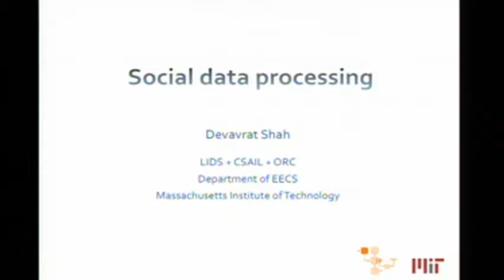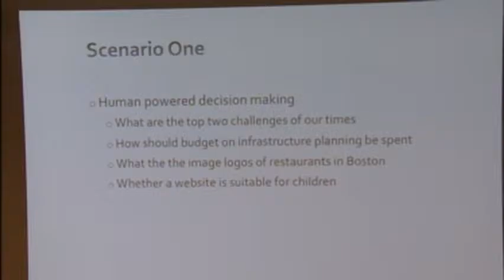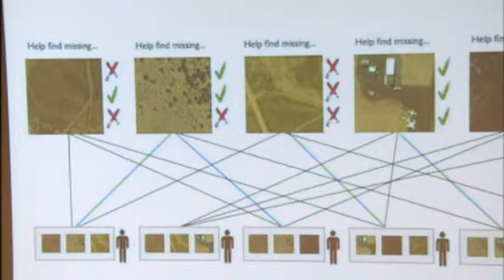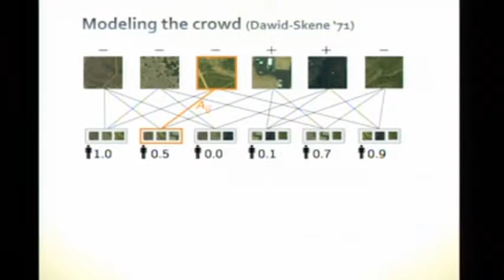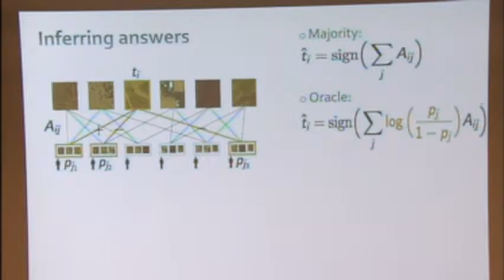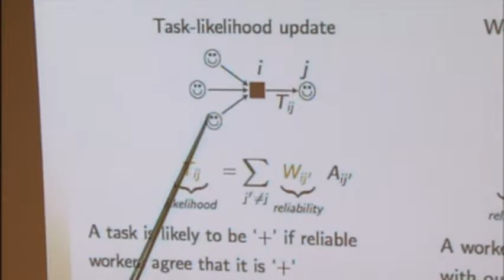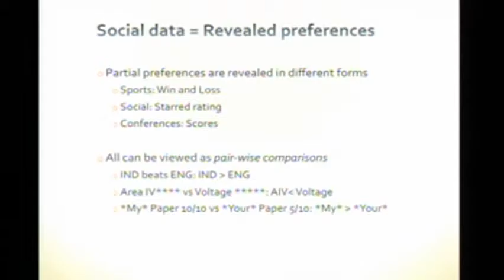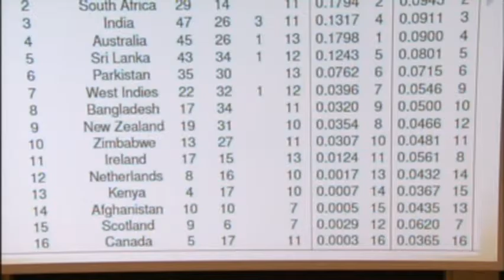Devavrat Shah: Effective Crowd-Sourcing | IACS Seminar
Description: Crowd-sourcing systems provide means to harness human ability at a large-scale to solve a variety of problems effectively. Examples abound of classical surveys for collecting opinion of a group to the modern setting of social recommendations. In this talk, we shall discuss effective ways to design crowd-sourcing experiments as well as aggregate the information collected. In the context of Mechanical Turk framework, this leads to automated approach for getting a task done at the minimum possible cost. Time-permitting, different variations of the theme will be discussed.  This is based on joint work with D. Karger (MIT) and S. Oh (UIUC).

Presented by Devavrat Shah, MIT